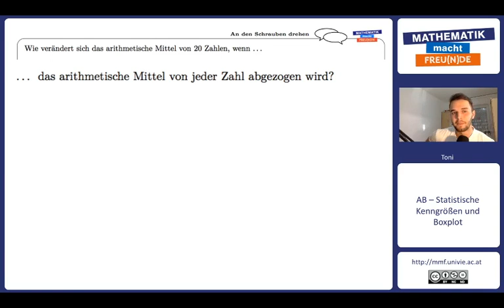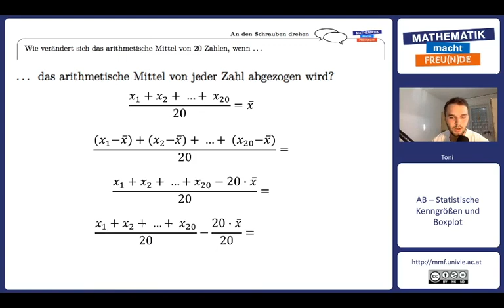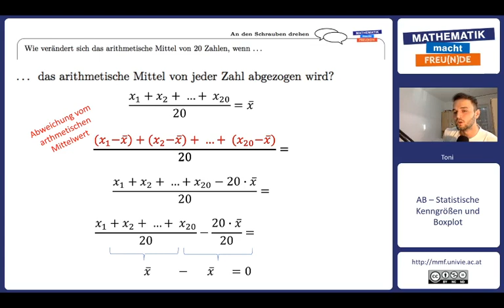An den Schrauben drehen 3